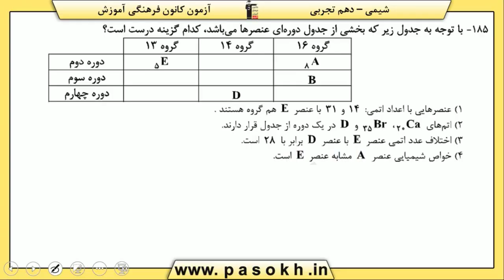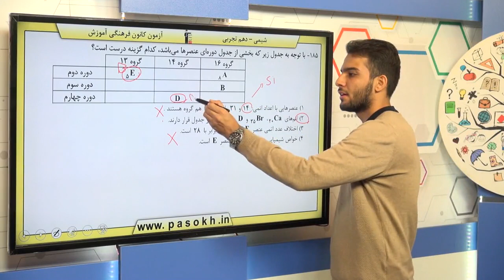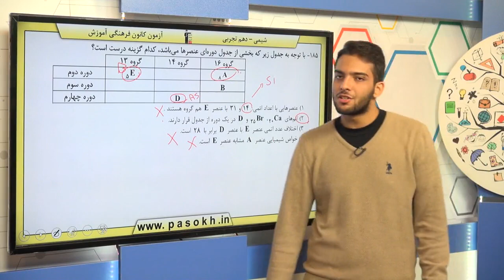پایه دهم تجربي شيمي 1 کيهان زادگاه الفباي هستي طبقه بندي عنصرها سوال 185 درصد پاسخگویی 34